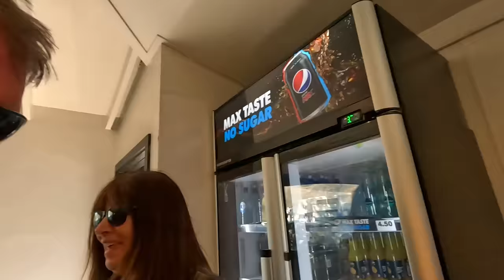New Zealand on a Harley Davidson-This is Getting Dangerous, The Haast Pass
This episode we head to Haast and the west coast, one of the most beautiful and spectacular places we've been to, we head out over The Haast Pass and showcase what this beautiful place has to offer, Wanaka, Lakes, Waterfalls and The Franz Josef Glacier

Edited on iPad Pro
Cameras used- GoPro hero 7 black and iPhone 11 Pro max
Motorcycle -  2018 Harley Davidson CVO Road Glide
Motorcycle-1996 Road King
Exhaust- Rinehart Racing Motopro 45
Suspension-Legend Air A on the rear, Legend Axeo on the front
Seat Mustang Deluxe Touring Seat extended reach
Custom upholstery- Truline Trimming
Cam upgrade-S&S 475 Cam
Heavy Breather Air Filter-Screaming Eagle K&N Heavy Breather
Paul uses Shoei Helmets
Elaine uses Bell Helmets
leather jackets from First Manufacturing
Gloves- Resurgence Gear
Drone-DJI mavic pro 3
Riding jeans-Resurgence Motorcycle Gear